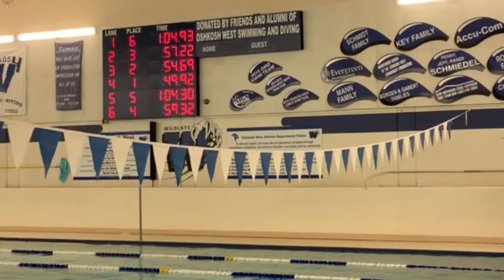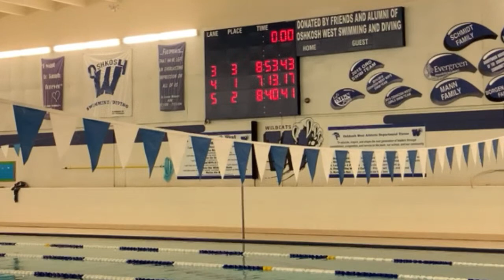Swimming 12/22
Live stream, try 2